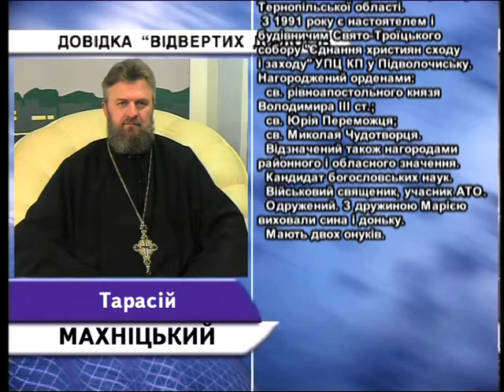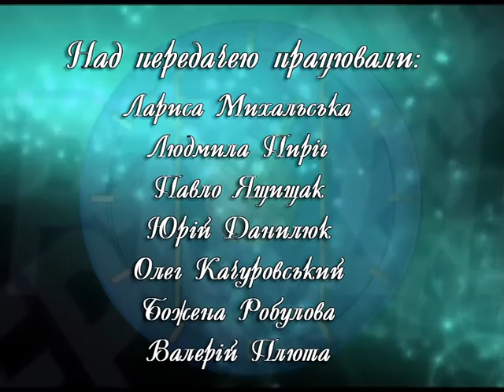Відверті діалоги - о. Махніцький